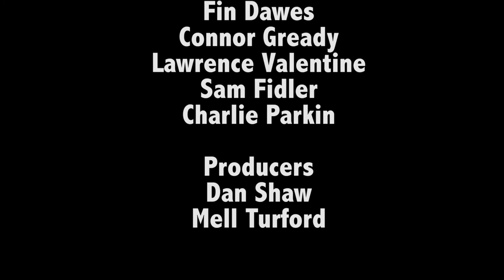Jake Meeking Set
One track is a cover "Cry me a river written by Arthur Hamilton" Other tracks are originals.
Live multi-camera mix by BTEC Broadcast Media students of performances at Holy Trinity Church, Street, Somerset, by Jake Meeking.